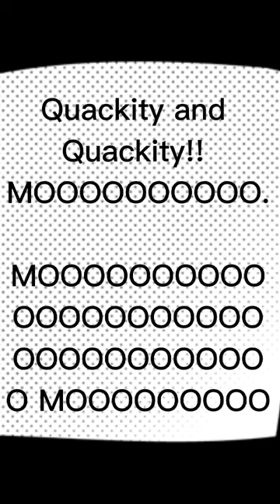Quackity Sexy smut. audio read. Part 1 quackity fanfiction watppad.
I made sexy smut fanfiction of Quackity and his partner Quackity!! I'm such a Quackity fan I have been jerking off for years and I need to show everyone my deep sexual fantasies with this sexy and erotic fanfiction. I will make more smut videos! I love you guys and TOALLY hope you enjoy. I'm completely serious about making smut.